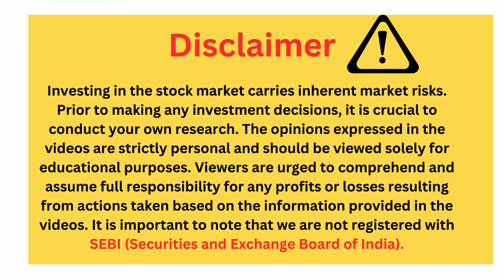Budget Day_Level Kaam Karega ya Nahi! |Nifty & Banknifty for 23rd July 2024